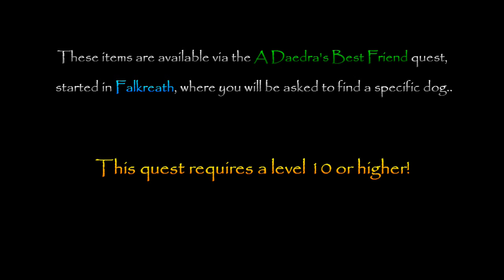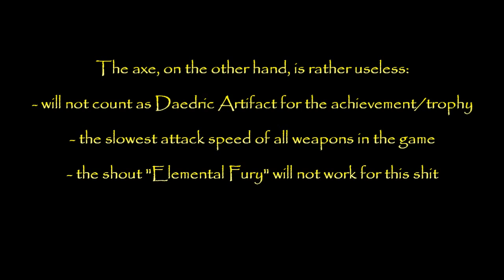Skyrim: Daedric Artifacts - Masque of Clavicus Vile & Rueful Axe ("A Daedra's Best Friend" quest)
Daedric artifact, Masque of Clavicus Vile, and the non-daedric artifact, Rueful Axe, as well as the related "A Daedra's Best Friend" quest, in The Elder Scrolls 5: Skyrim.
2 artifacts, of which only the Masque of Clavicus Vile is counted as Daedric Artifact towards the achievement/trophy.

Masque of Clavicus Vile is a pretty good Heavy Armor helmet, which has the following effects:
- 20% better prices
- speech is increased by 10
- 5% faster magicka regeneration
The only minus is the fact that it can not be improved, at all, so it doesnt provide much protection for high level heavy armor gamers.

Rueful Axe is a two-handed battleaxe, which is as powerful as Glass Battleaxe, and one point weaker than Ebony Battleaxe. It weights only 10 lbs, (compared to normal 25-27 lbs) and has a Stamina damage of 20-30 / hit.
It can be improved with 1 Ebony Ingot, and to LEGENDARY only with boosted Smithing skill (168).

However, do not let all this cloud your judgement: even tho the axe is pretty great, it is worse selection during this quest, in my opinion.
This is for 2 reasons:
- it has the slowest attack speed of all weapons (you do have better two-handed weapons easily available)
- it does not count towards the achievement/trophy

Make your own mind about it..